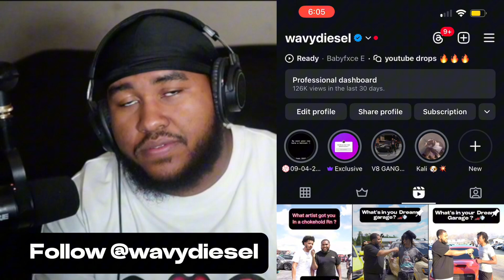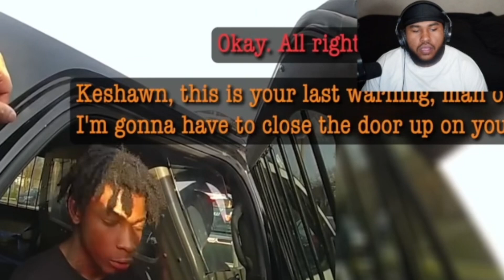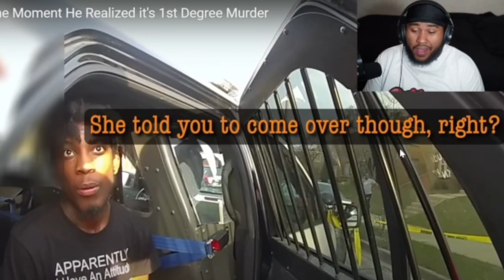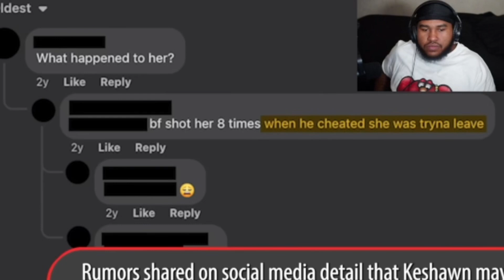Boyfriend Kills His Girlfriend After HE Cheated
It’s you boy @wavydiesel and we back with another reaction video 🔥🔥 follow me on the gram

Full video